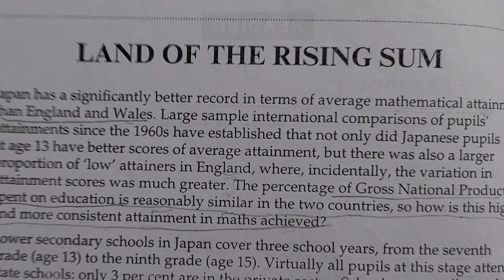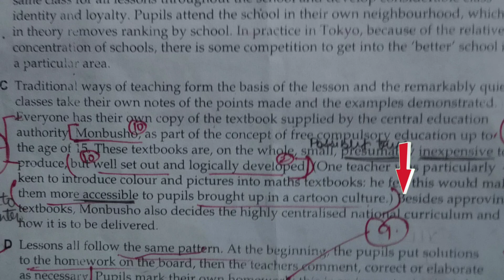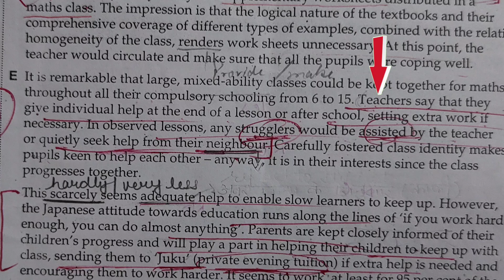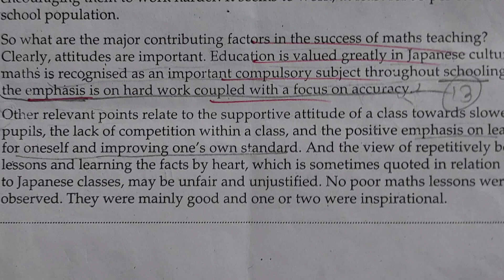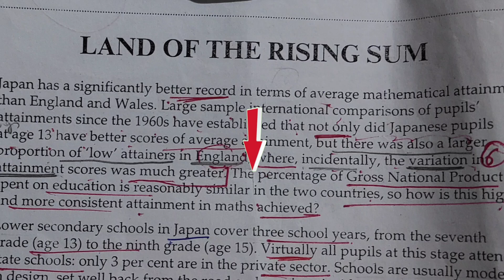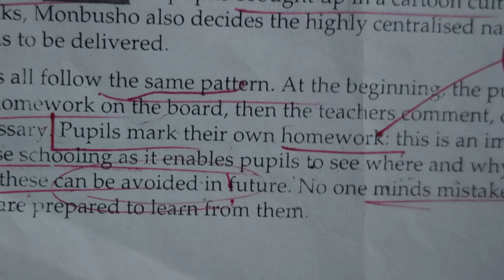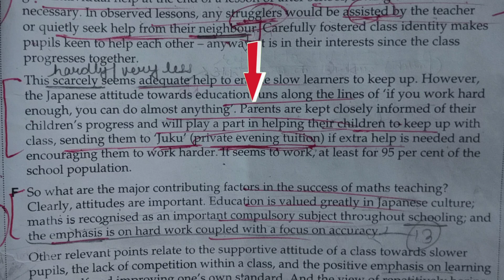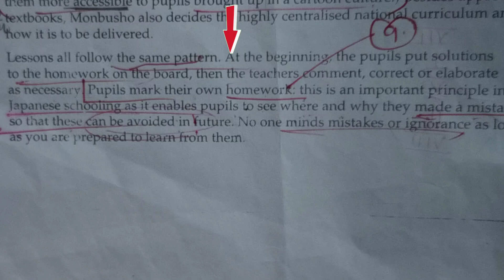Land of the rising sum solved with explanations||Target ielts academy